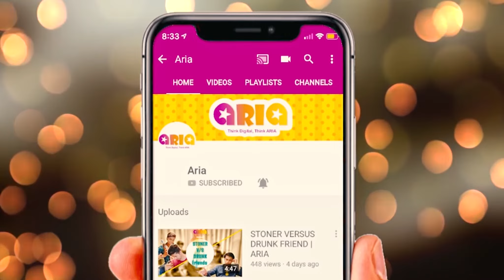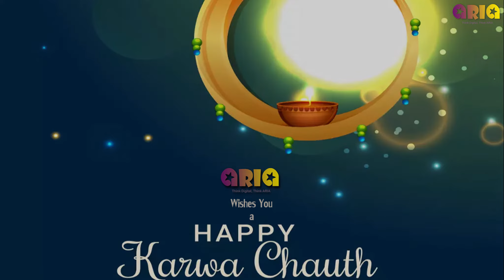KARVA CHAUTH - Ek Vrat Aisa Bhi | ARIA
KARVA CHAUTH - Ek Vrat Aisa Bhi. what happens when you're a foodie and you also want to fast for your hubby. do check out this video and share it with everyone

CAST: Kshitisha Soni, Bhushiv Khanna